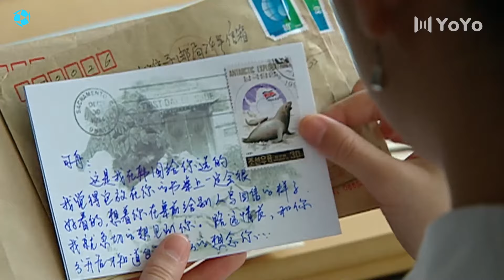【都市愛情】男人不懂得珍惜妻子，如今離婚後悔恨不已！甜寵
劇名：靠近你，溫暖我
DRAMA NAME:If Paris Is Not Happy
作品類型：愛情、劇情